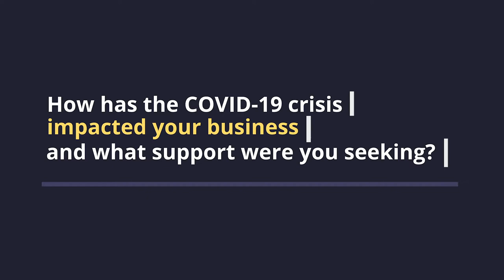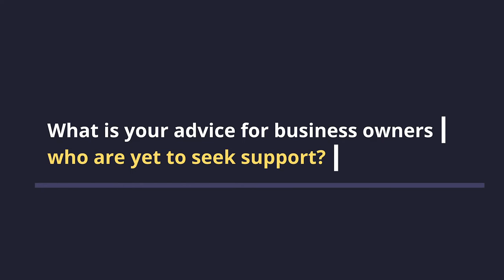London Business Hub Case Study: The Hub Nail Bar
We at the London Business Hub understand the practical and personal challenges that come with owning and running a small business. Hear what Susan Nguyen, the Nail Group Managing Director, has to say about the impact our support has had on her business through Covid-19 crisis.